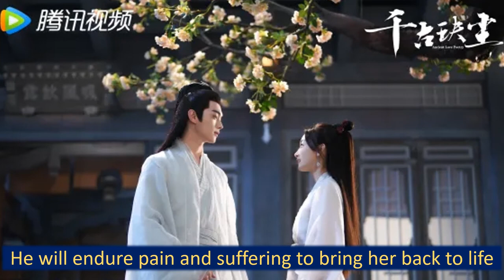5 BEST DRAMAS OF XU KAI U SHOULD WATCH /KEVIN XU DRAMAS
Xu Kai Drama List/Best Dramas/Top Dramas/High Rated Dramas/Kevin Xu Dramas

1. Falling In to your Smile
2. Ancient Love Poetry
3.Arsenal military Academy
4.The legends
5.Dance of the Sky Empire